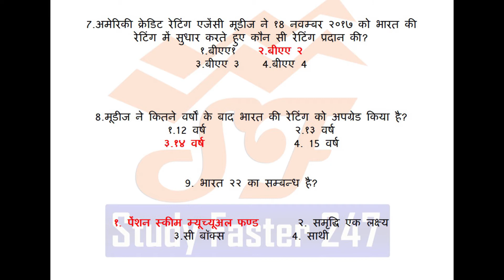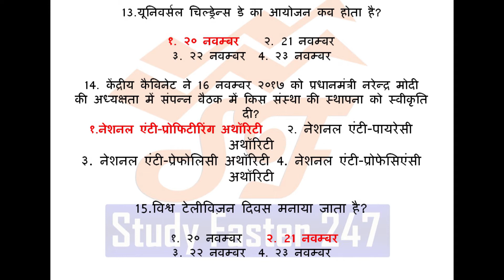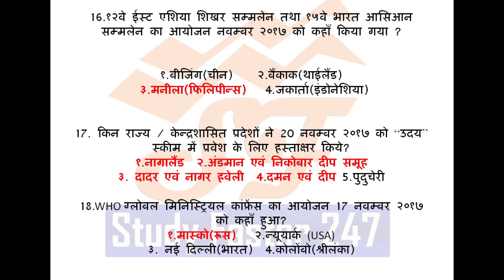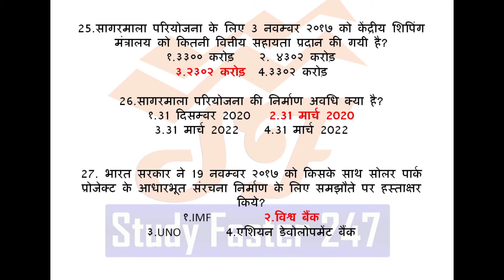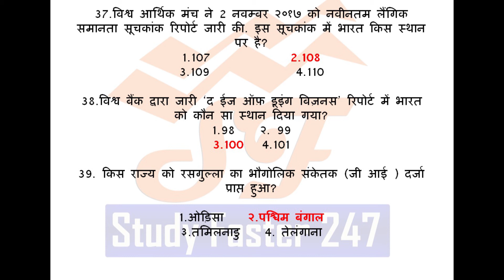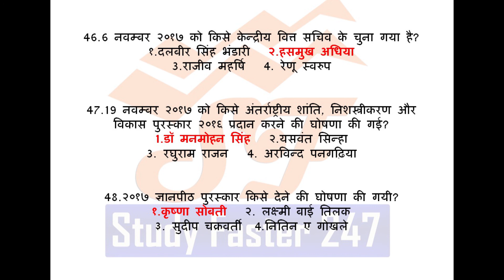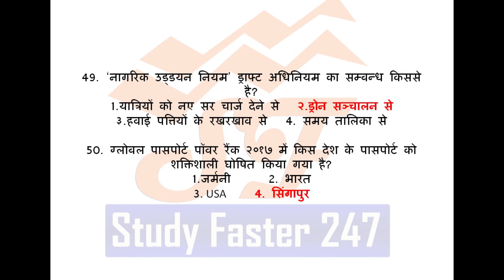November 2017 Current Affairs in Hindi || 50 Most Important Questions of November 2017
We 'Study Faster 247' are providing 50 most important current affair questions of November 2017 in Hindi.
These questions(MCQ) of November 2017 current affairs will be very important for upcoming competitive exams.